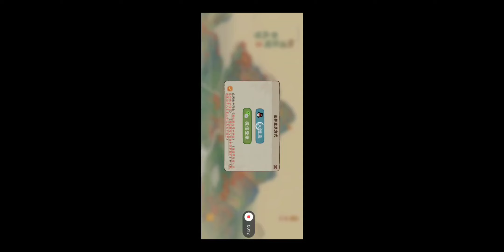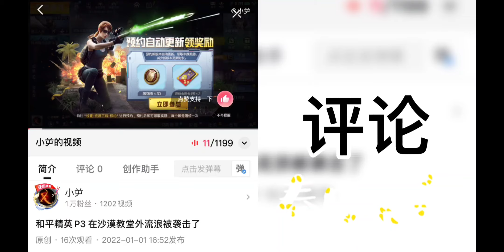桃源深处有人家 P5 开始满足萝卜们的娱乐生活